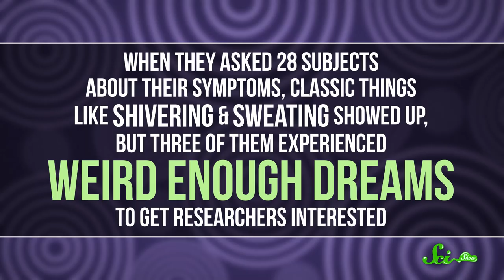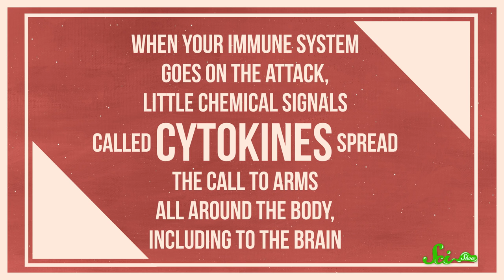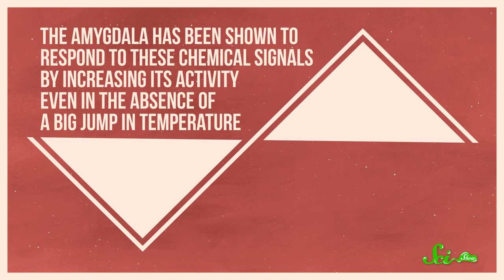What Are Fever Dreams?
You might have experienced those bizarre and emotionally intense dreams when you have a fever, but what are those?